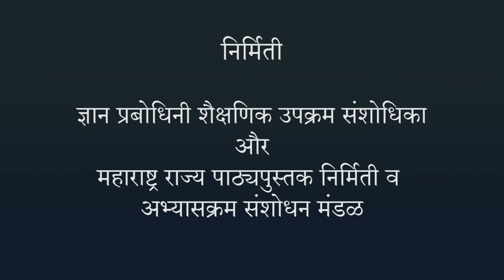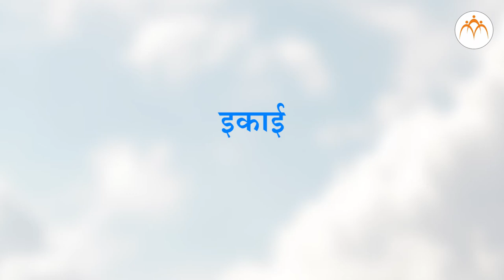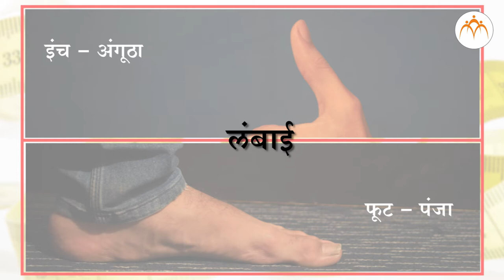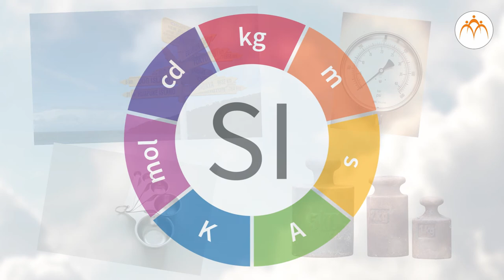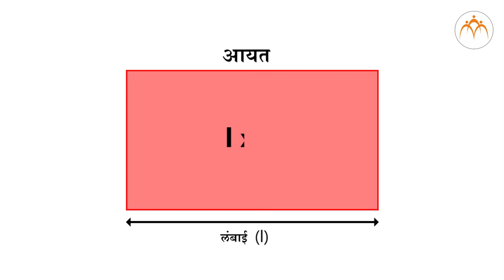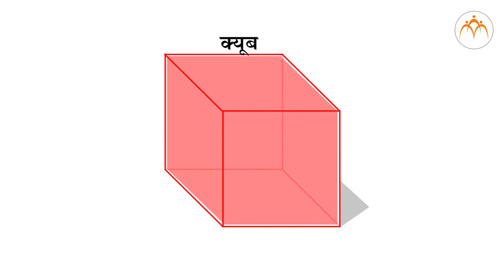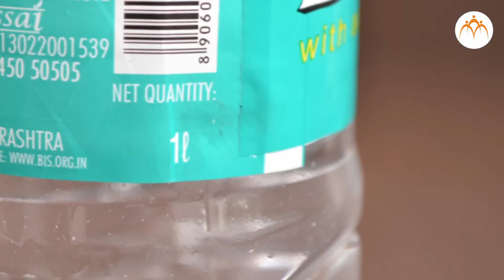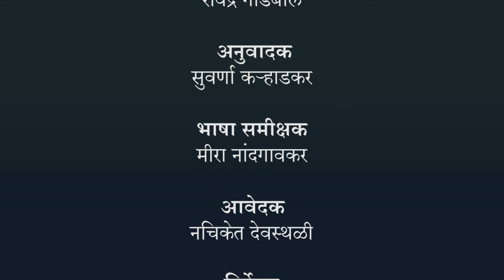भौतिक रशियाँ - परिचय - हिंदी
भौतिक रशियाँ